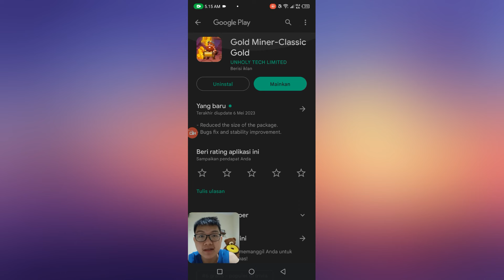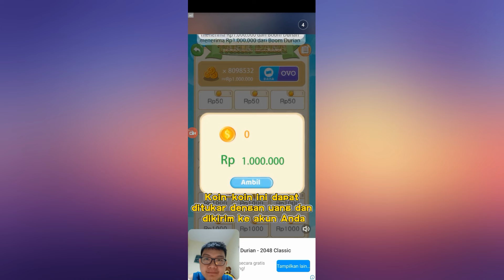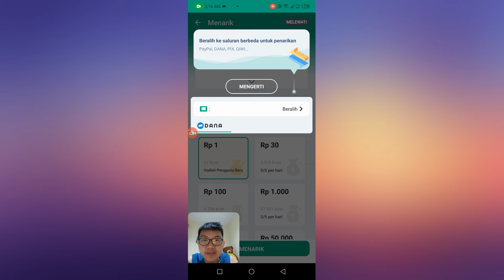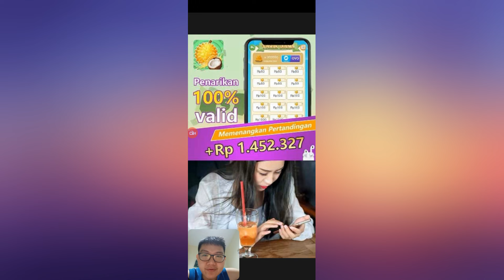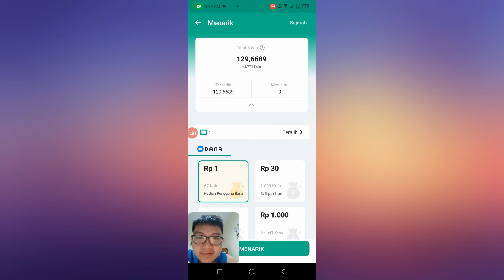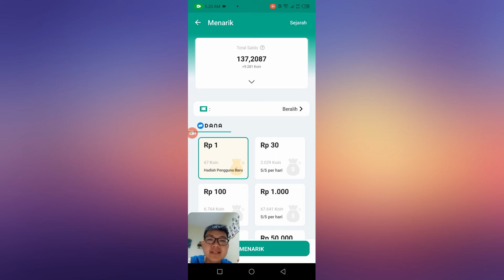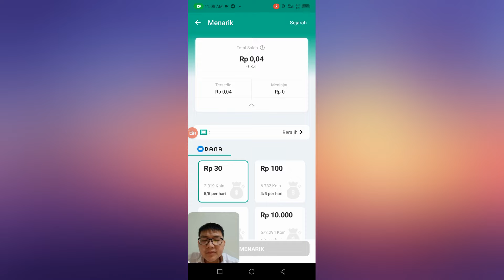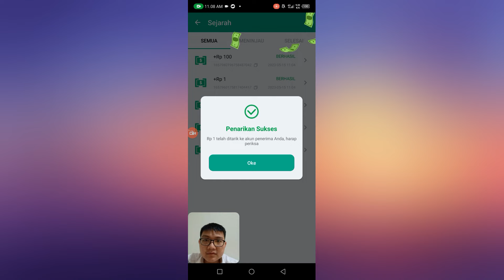Aplikasi Baru 2023 Terbukti Membayar Saldo Dana - Gold Miner